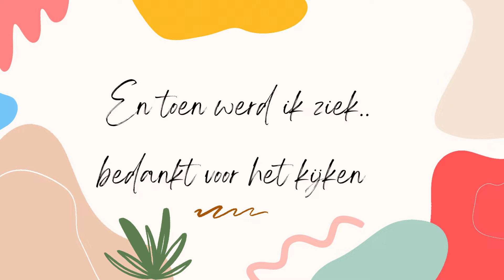Hoe hebben Daniël en ik elkaar ontmoet en horror-kast opruimen | vlog 8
Wat leuk dat je mijn vlog kijkt. Deze week neem ik je weer mee in mijn even. Ik ruim de horror-kast op, ga lekker naar buiten met Emma en ik beantwoord jullie vragen in een Q&A!  Enjoy en bedankt voor het kijken!

Hoi! Welkom op mijn kanaal! Ik ben Elize, eigenaresse van girlonthewhitebike. Ik ben 29 jaar en getrouwd met Daniël. Sinds 5 oktober 2019 hebben we een dochter genaamd Emma. Op mijn YouTube-kanaal kan je elke week een vlog verwachten. Ik neem je mee in mijn leven als jonge moeder en alles wat ik leuk vind.